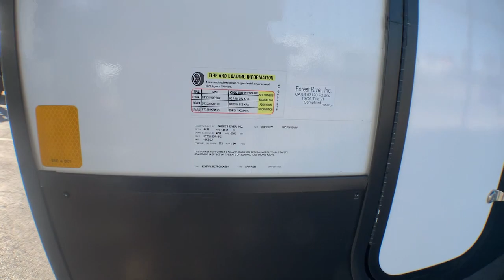2023 FOREST RIVER WILDCAT_363DVW Fort Worth, Dallas, Plano, Frisco, McKinney, TX UFW1619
Used 2023 FOREST RIVER WILDCAT_363DVW  available in Fort Worth, Texas at United RV. Servicing the Dallas, Plano, Frisco, McKinney, TX area.

United RV
5100 Airport Freeway